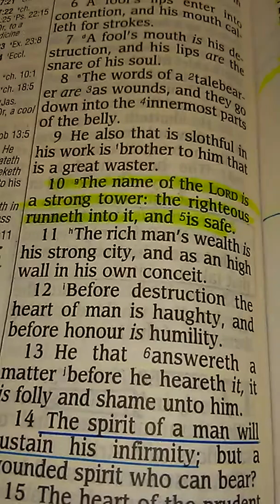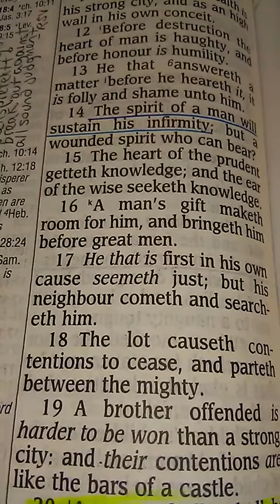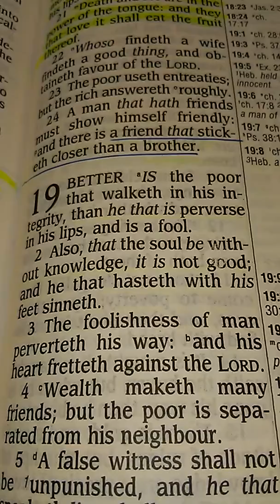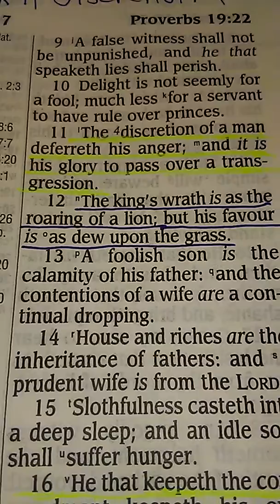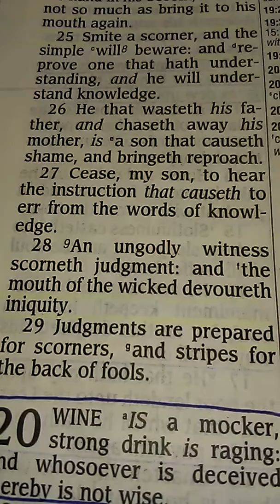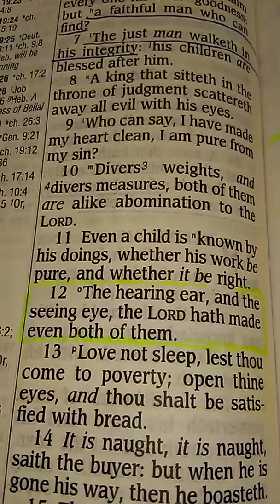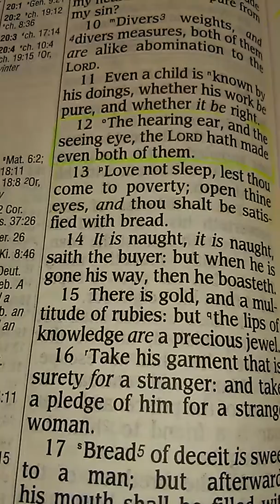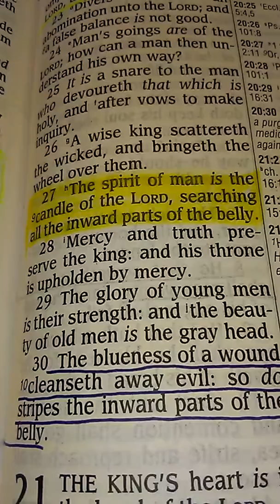Proverbs 18 - 20 KJV